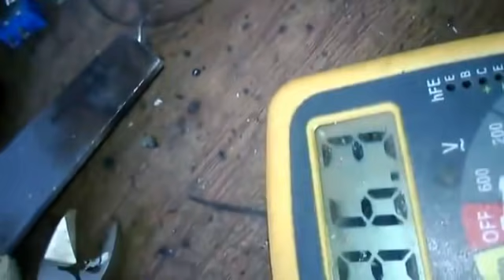Máquina de solda com transformador de microondas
Duvidas e perguntas usar o facebook por ele poderei responder mais rápido